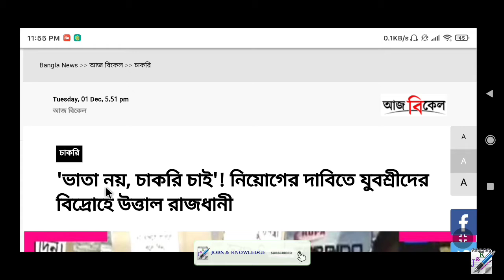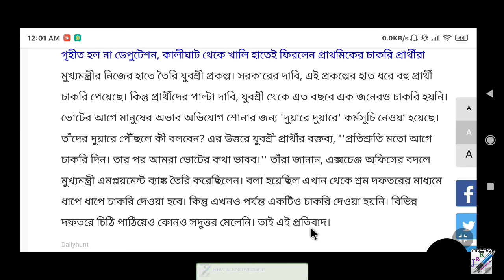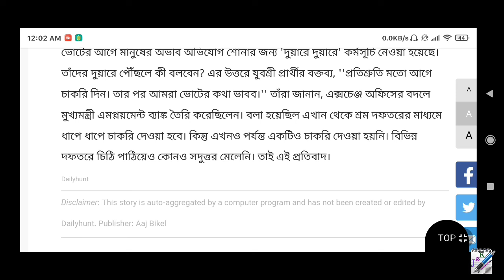News Update যুবশ্রী চাকরিপ্রার্থীদের আন্দোলন